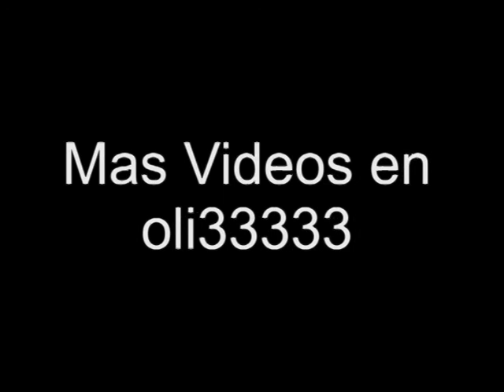Aigueta de Eriste 2005-06-07